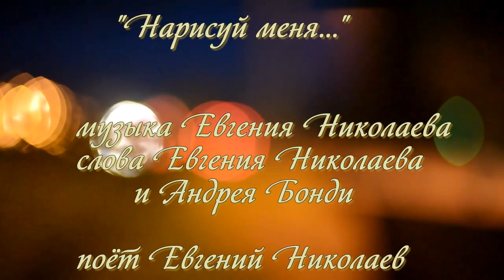"Нарисуй меня "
Музыка Евгения Николаева,слова Евгения Николаева и Андрея Бонди.Поет Евгений Николаев.